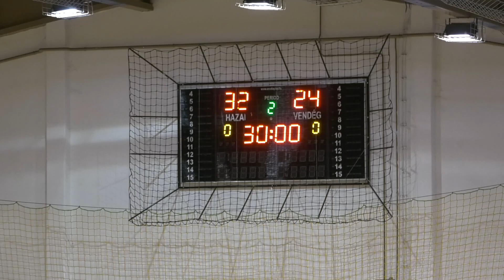MAFC-Syngenta - Kunszentmárton NBII férfi kézilabda 2021.11.20.